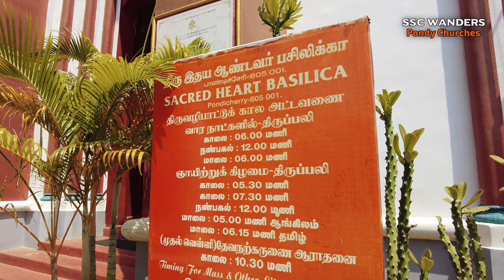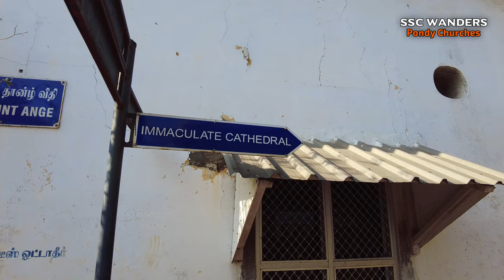Churches in Pondicherry | Basilica of Sacred Heart | Our Lady of Angels | Immaculate Conception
THOUGHTS, EXPERIENCE AND OVERVIEW:
5th and 7th March, 2023
An overview consisting of introduction and information about the three most visited churches of Pondicherry is detailed along with its significance in this vlog. The three churches covered are: [1] Basilica of the Sacred Heart of Jesus [2] Our Lady of Angels Church [3] Immaculate Conception Cathedral
Puducherry has many old churches, but what we could visit on our tour is captured and rendered in this episode.

CUT AND PASTE JOB:
Basilica of the Sacred Heart of Jesus (Tamil: தூய இருதய ஆண்டவர் பசிலிக்கா, French: Basilique du Sacré-Cœur de Jésus de Pondichéry), situated on the south boulevard of Pondicherry in Puducherry, India, is an oriental specimen of Gothic Revival architecture. It contains rare stained glass panels depicting events from the life of Christ and saints of the Catholic Church. In recent years it has become one of the famous pilgrimage spots for Christians. In the year 1895, the then Archbishop Mgr.Gandy consecrated the Archdiocese of Pondicherry to the Sacred Heart of Jesus. He wished to build a new church in devotion of Sacred Heart of Jesus. Rev. Fr. Telesphore Welter, the parish priest of Nellithope prepared the building plan and parish priest of Cathedral Rev. Fr. Fourcaud commenced the construction of the new church in 1902 at the southern side of Pondicherry. The blessing of the church and the first mass was held at the western wing of the present church by Mgr. Gandy on 17, December 1907 and the new parish surrounding this church has been established on 27, January 1908.

 Our Lady of Angels Church (also called Église Notre-Dame des Anges, White Chapel, Kaps Koil) is the fourth oldest church in Puducherry, a Union territory in South India. The original structure was built in Greco Roman architecture by Napoleon III in 1855, with the architect being Louis Guerre. It is the only church in Pondicherry city that offers mass in three languages namely French, Tamil and English. Our Lady of Angels Church is a working church with hourly prayer and daily services and follows Roman Catholic sect of Christianity. The chapel was controlled by Capuchin priests, Holy Spirit Fathers subsequently and finally during 1887 changed hands to Foreign Mission Fathers from Paris. It is one of the most prominent landmarks in Puducherry and faces the Bay of Bengal. The Church is locally called Dumas Church since it is located on Dumas Street in White Town.

Immaculate Conception Cathedral (French: Cathédrale de l'Immaculée-Conception de Pondichéry, Tamil: தூய அமலோற்பவ அன்னை பேராலயம்) is the cathedral mother church for the Roman Catholic Archdiocese of Pondicherry and Cuddalore. It is located in the Union territory of Puducherry. The church is also known as Samba Kovil (Tamil: சம்பா கோயில்), which is a phonetic corruption of "Saint Paul's Kovil" where "Kovil" means church. The Jesuit Fathers came to the French colony of Pondicherry as missionaries in 1689. There they bought a very large garden to the west of the French Fort. In 1692 they, with the financial help of Louis XIV, king of France, erected a church which was demolished by the Dutch in the following year. A second Church was quickly built in 1699 but could not last long. From 1728 to 1736 a large church was built on the site of the present Cathedral. This third church was razed to the ground by the British in 1761 during the Seven Years' War.
Erecting in 1765 provisionally (fourth in serial) a functional kind of irregularly shaped shed where the Mission Press (official press depot of the archdiocese) is now since the year 1770 the Fathers were earnest in building the present cathedral on the foundations of the 3rd Church. On 20 June 1791, the main work was finished and the Church was consecrated by Bishop Champenois. The Bell Tower was built later. The choir loft was added in 1905. The Sanctuary was remodeled in the year 1970. The esplanade in front of the Cathedral was remodeled in 1987, to allow people to take part in liturgical ceremonies and special functions held outside. This church was visited by Mother Teresa during her visit to Puducherry.